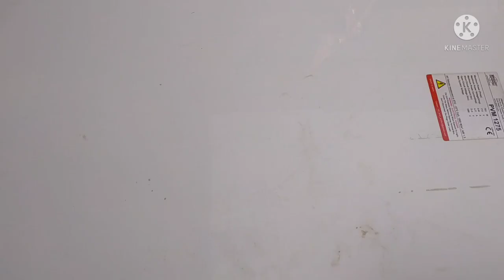3 socket switch board connection wiring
3 socket switch board connection wiring

Hello friends,
Mera name hai pradeep aur aap sabhi ka hamare YouTube channel par swagat hai. Is video mein aap janenge ki 3 socket wala switch board connection kaise kiya jata hai. switch board connection wiring kaise ki jati hai video mein bataya gya hai. 🙂🙂🙂

Enquire.